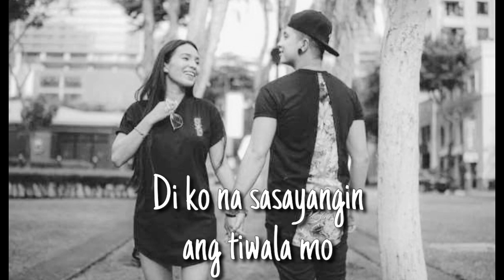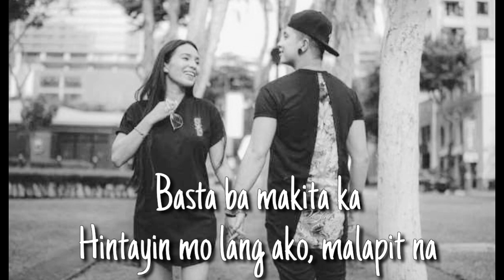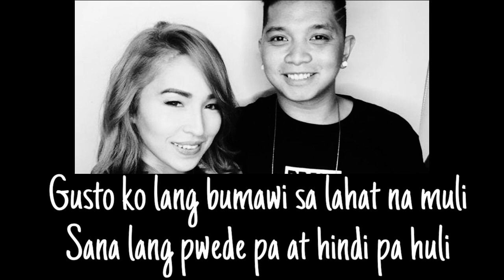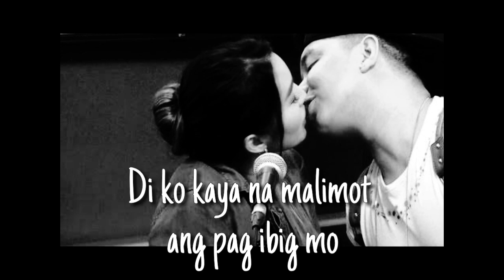MILOVES (OTW SAYO) - JON GUTIERREZ JOLAI SWEET PHOTO SLIDESHOW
MILOVES (OTW NA SAYO) Lyrics

This is just a fan made music lyric video.